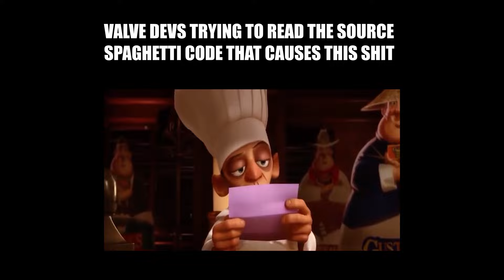The Wrap Assassin Can Do THAT?? [TF2 Clip]